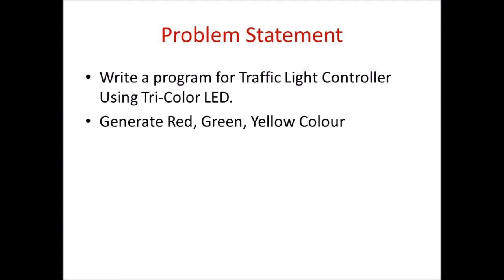Traffic Light Control Project Using Arduino | Tutorial 23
PCB Design using Proteus ISIS

This video is about Arduino programming and its interacting with different IO devices using Ardublockly. Using Ardublockly we can create programs for Arduino without writing any line of the code. This is a completely online self paced course which you can view and experiment with even if you don't have an actual Arduino board.
Learning Arduino without writing code using the blocks present in Ardublockly is super fun because there are no syntax to check and hence the Arduino programming becomes very easy to learn and adapt. Slowly as you master the block based coding, you can shift to text based Arduino coding

Want to learn IoT / embedded systems / PCB Design in person online or if you need help in any project work, please contact

Project for Traffic Light Control

Our Udemy Online Course Link

they're affordable and super helpful